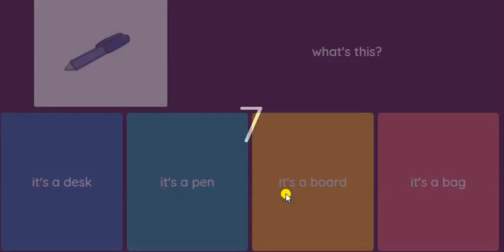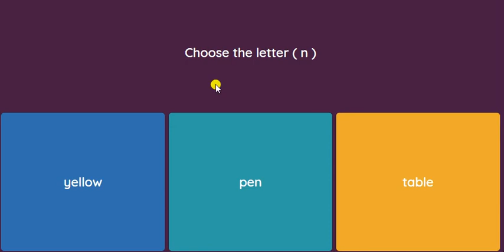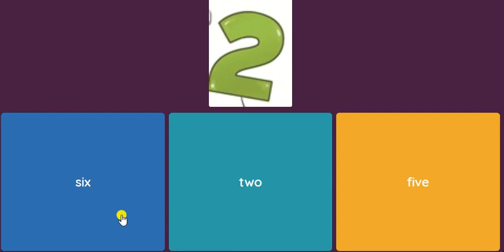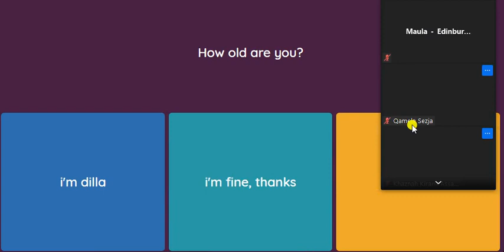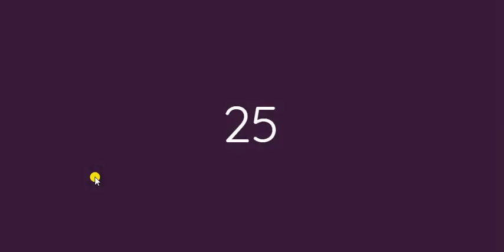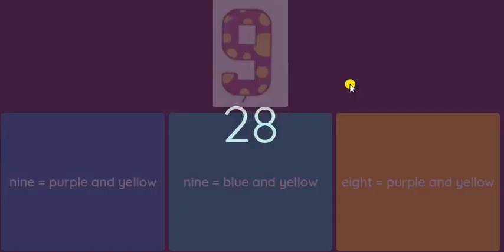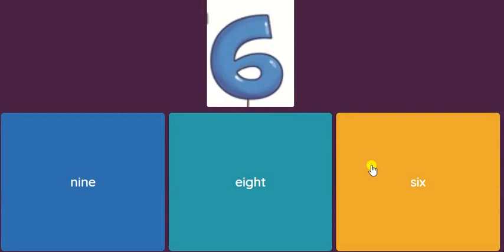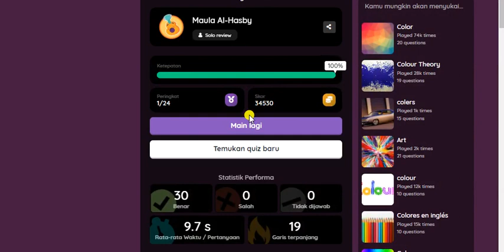Soal PTS Bahasa Inggris Kelas 1 SD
Pemateri: Maula Al Hasby
Editor: Maula Al Hasby

Maula Al-Hasby adalah channel tentang tutorial, materi pelajaran sekolah, murottal & tahsin.

silahkan berbagi video kepada yang lain, untuk para guru sebagai materi pelajaran di sekolah. semoga bermanfaat.

خَيْرُ الناسِ أَنفَعُهُم لِلنَّاسِ
“Sebaik-baik manusia adalah yang paling bermanfaat bagi orang lain.”
(Hadits Riwayat ath-Thabrani, Al-Mu’jam al-Ausath, juz VII, hal. 58, dari Jabir bin Abdullah r.a..
Dishahihkan Muhammad Nashiruddin al-Albani dalam kitab: As-Silsilah Ash-Shahîhah)

Menjadi pribadi yang bermanfaat adalah salah satu karakter yang harus dimiliki oleh seorang Muslim. Seorang Muslim lebih diperintahkan untuk memberikan manfaat bagi orang lain, bukan hanya mencari manfaat dari orang atau memanfaatkan orang lain. Ini adalah bagian dari implementasi konsep Islam yang penuh cinta, yaitu memberi.